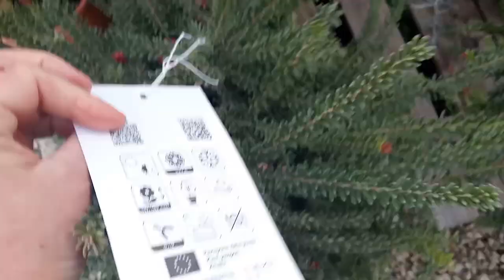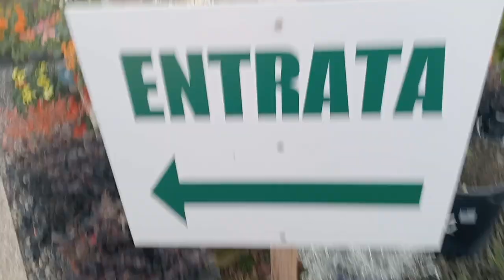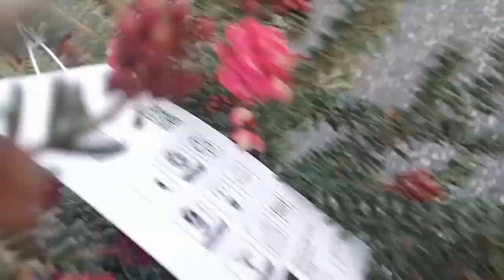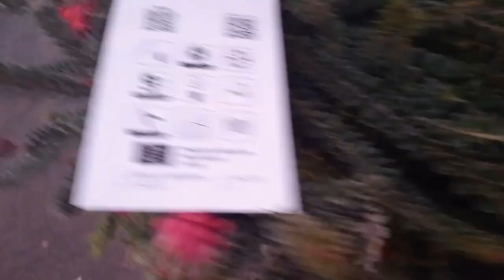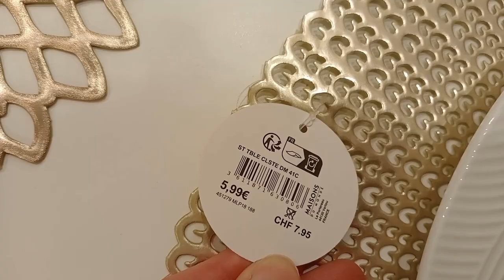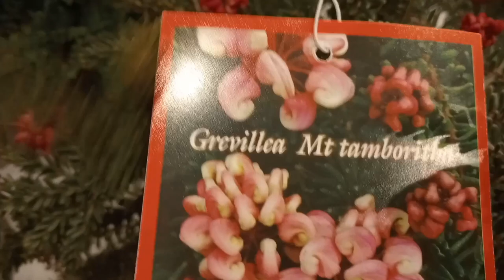⁉️Che Pianta mettere nelle Scale.Ho Comprato una Nuova🌿 ‼️ Volontariato per Animali 💝